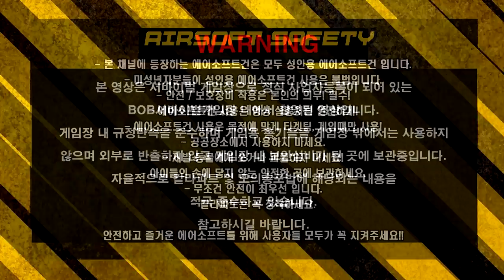[20.3.15]항상 뒤를 조심하라. 강풍속의 팀 서바이벌게임!(에어소프트,서바이벌,밀리터리,서바이벌게임,에어소프트게임,서바이벌게임장,로이카브,게임영상)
B.O.B Airsoft team game day in B.O.B airsoft field~!^^
- 오늘은 영상이 조금 깁니다.^^(지각안함)
- 강풍이 부는날이였는데...게임하기 힘들었네요...^^
- 조금씩 게임영상 플랫폼에 변화를 좀 주려고 합니다.
- 오늘 게임하신 모든분들 고생하셨습니다.